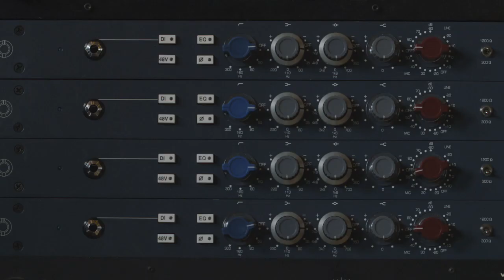Red Wing Heritage presents Made in the Land of Wheat and Maize Justin Vernon HD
Justin Vernon has an enduring connection to his hometown of Eau Claire, Wisconsin. It's the place this Grammy award winning musician was given his first guitar by his father. Eau Claire is also the place where Justin gained his appreciation for things that are made to last.